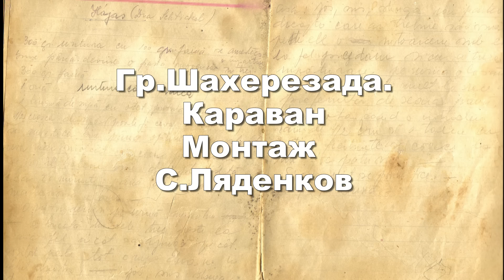гр. Шахерезада. Караван.